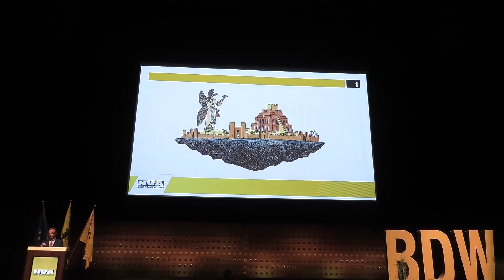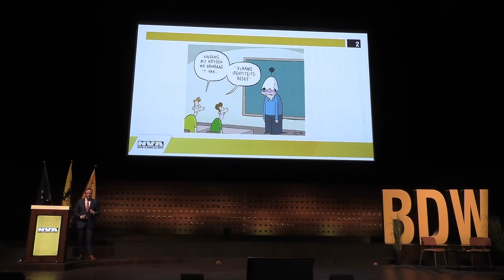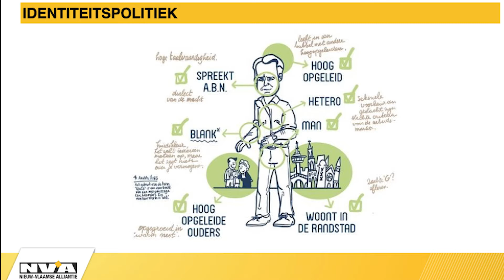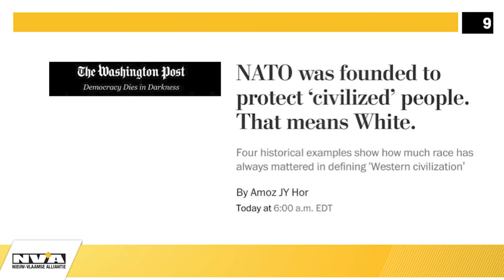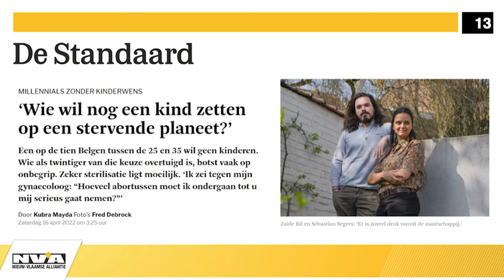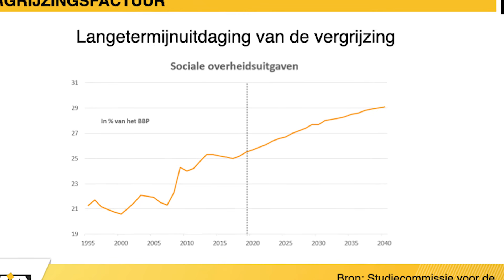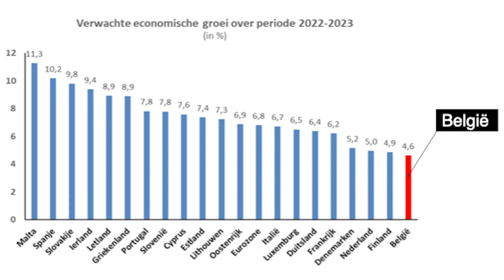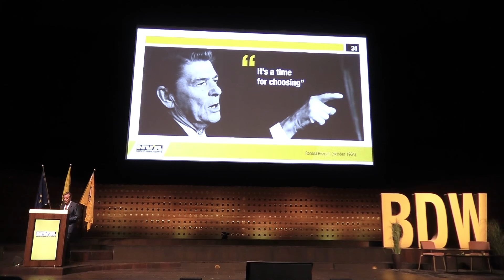Op tournee met BDW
2020 en 2021 waren turbulente jaren. Door het coronavirus kreeg u te weinig de kans om daarover met ons te spreken. Daarom kwam partijvoorzitter Bart De Wever naar al onze vijftien arrondissementen om terug te blikken op de politieke gebeurtenissen én om vooruit te kijken naar de toekomst van onze partij.

Dit is de editie van donderdag 9 juni die plaatsvond in de Koningin Elisabethzaal in Antwerpen.